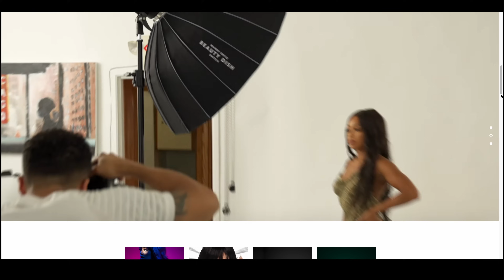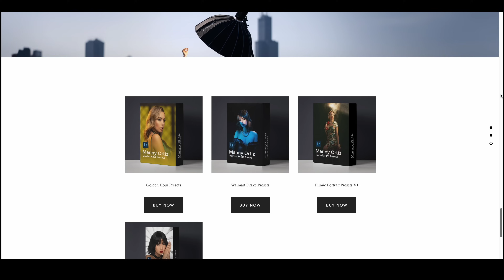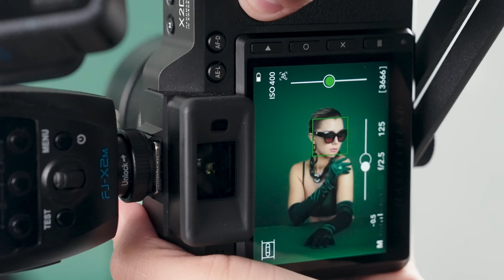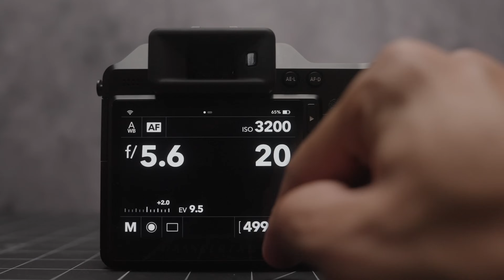my top 5 favorite cameras (for Photography)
THE MANNY ORTIZ BEAUTY DISH

CAMERA GEAR TALKED ABOUT
CANON R5
Nikon Z8
Hasselblad X2D
Fuji X100IV

LIGHTING GEAR I USE
WESTCOTT STROBE
BEAUTY DISH
FLASH TRIGGER
LIGHT STAND
WESTCOTT REFLECTOR

MAIN CAMERA
MAIN VIDEO LENS
MIC SETUP

00:00 Introduction
00:22 Camera #1
03:35 Camera #2
07:47 Sponsor
08:42 Camera #3
12:20 Camera #4
16:32 Camera #5